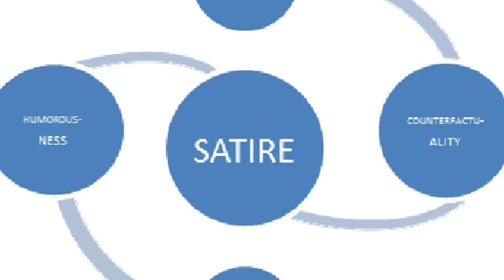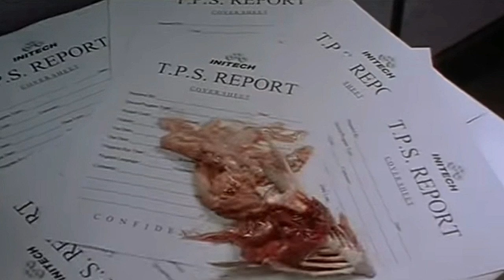10 BEST HOLLYWOOD SATIRES II WHO AM I TO REVIEW? II HOLLYWOOD MOVIES II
This list includes the best hollywood movies based on satire.